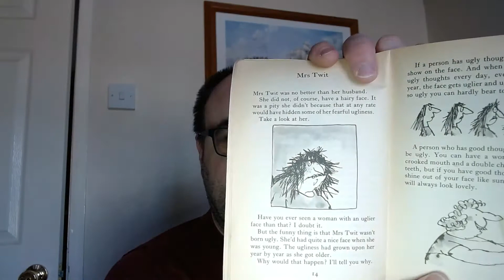The Twits Mrs Twit and The Glass Eye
Mr Ward reads The Twits (Part II)